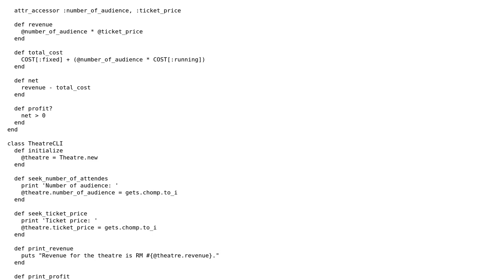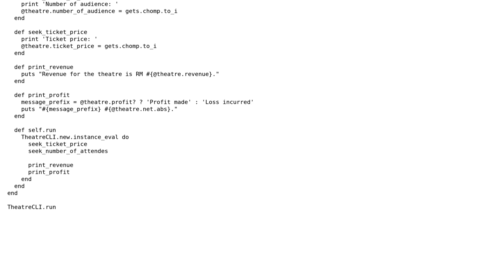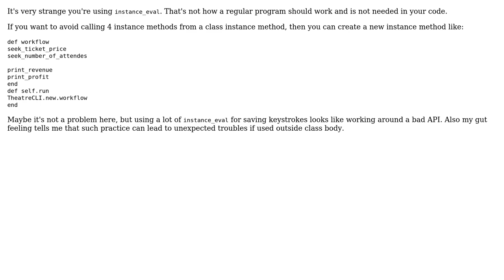Code Review: Refactoring a simple Ruby CLI program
With thanks & praise to God, and with thanks to the many people who have made this project possible! | Content (except music & images) licensed under CC BY-SA | Music | Images & others | With thanks to user Malachi user Jikku Jose user akostadinov and the Stack Exchange Network Trademarks are property of their respective owners. You are responsible for your own actions.